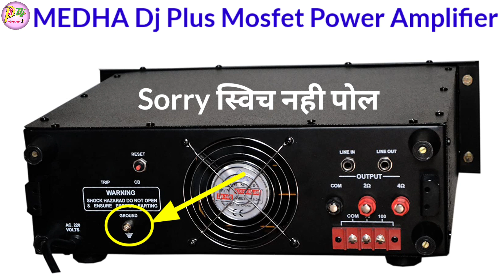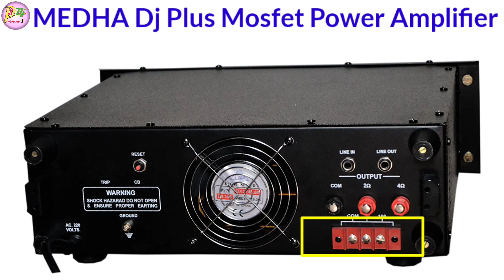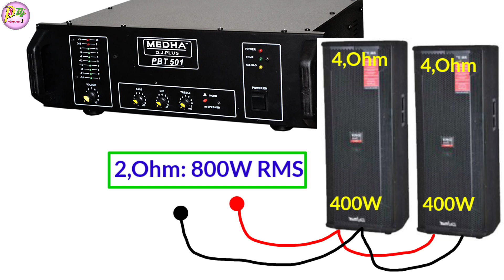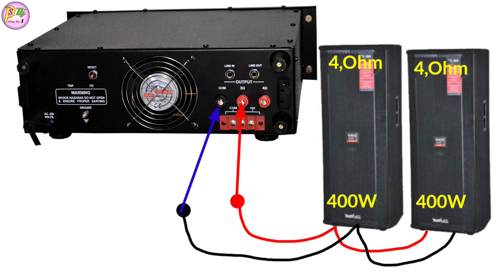Medha Dj Plus PBT-501 Amplifier Details And Price | Kitna top or horn chalega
Medha Dj Plus PBT-501 Amplifier Details And Price | Kitna top or bass chalega

Dosto Aaj ki is Video Me Maine Aapko Medha 500 watt Amplifier Ke Bare Me Full Details And Price Bataye Hai Ummeed Hai Aapko Ye Video Bahut Pasand Aayegi. Thank you so much...

Medha Dj Plus PBT-501

* My Gears :-
Mobile phone